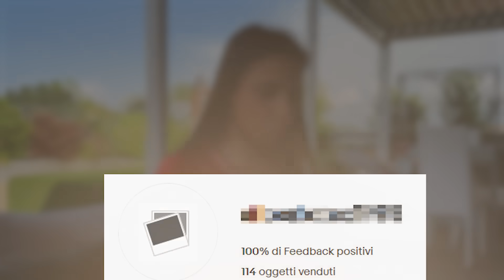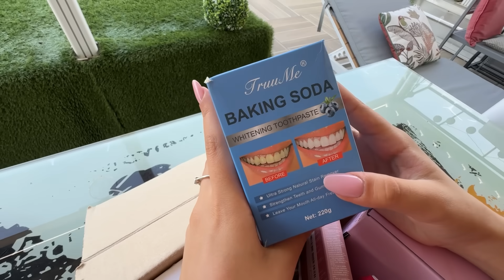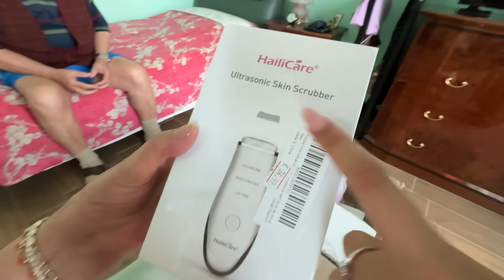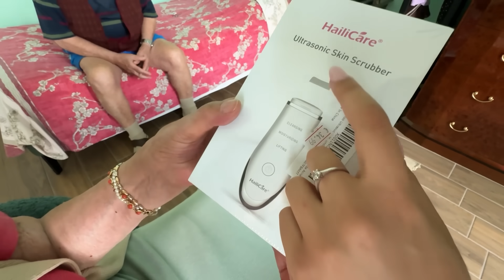Compro una MISTERY BOX di TRUCCHI da 100€, dentro trovo..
In questo video ho comprato una beauty mistery box da 100 euro, secondo voi ne è valsa la pena?